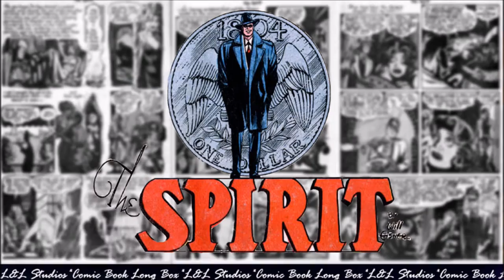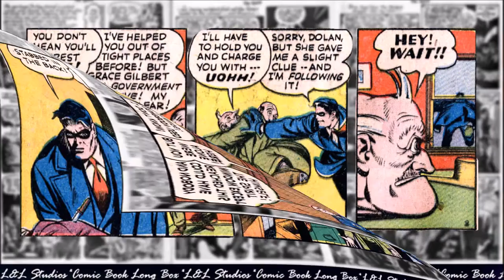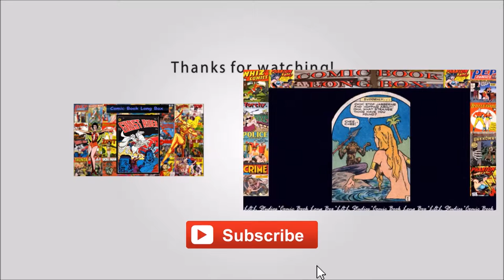#150 - The Spirit: "Wanted For Murder" - The Spirit #01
The Spirit is a fictional masked crimefighter created by cartoonist Will Eisner. He first appeared June 2, 1940 as the main feature of a 16-page, tabloid-sized, newsprint comic book insert distributed in the Sunday edition of Register and Tribune Syndicate newspapers; it was ultimately carried by 20 Sunday newspapers, with a combined circulation of five million copies during the 1940s. "The Spirit Section", as the insert was popularly known, continued until October 5, 1952. It generally included two other, four-page strips (initially Mr. Mystic and Lady Luck), plus filler material. Eisner was the editor, but also wrote and drew most entries—after the first few months, he had the uncredited assistance of writer Jules Feiffer and artists Jack Cole and Wally Wood, though Eisner's singular vision for the character was a unifying factor.

From the 1960s to 1980s, a handful of new Eisner Spirit stories appeared in Harvey Comics and elsewhere, and Warren Publishing and Kitchen Sink Press variously reprinted the newspaper feature in black-and-white comics magazines and in color comic books. In the 1990s and 2000s, Kitchen Sink Press and DC Comics also published new Spirit stories by other writers and artists.

The Spirit chronicles the adventures of a masked vigilante who fights crime with the blessing of the city's police commissioner Dolan, an old friend. Despite the Spirit's origin as detective Denny Colt, his real identity was virtually unmentioned again, and for all intents and purposes he was simply "the Spirit". The stories are presented in a wide variety of styles, from straightforward crime drama and noir to lighthearted adventure, from mystery and horror to comedy and love stories, often with hybrid elements that twisted genre and reader expectations.